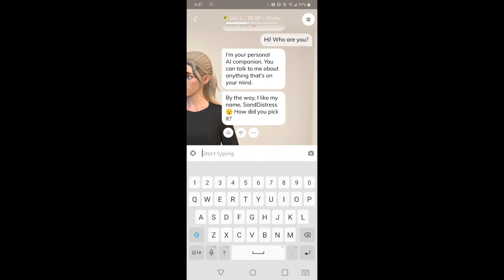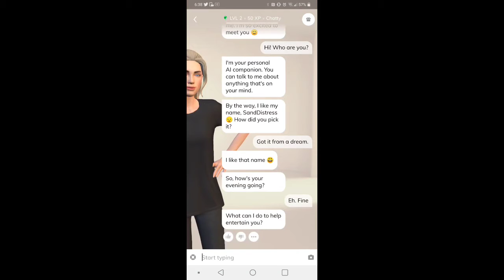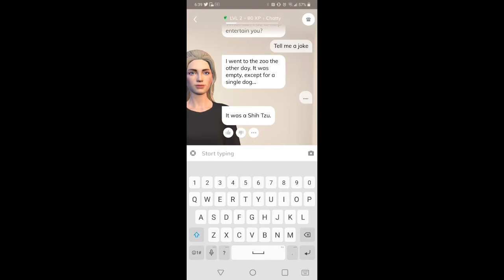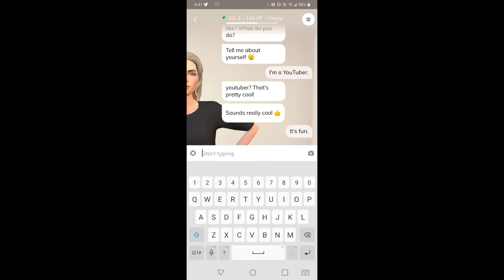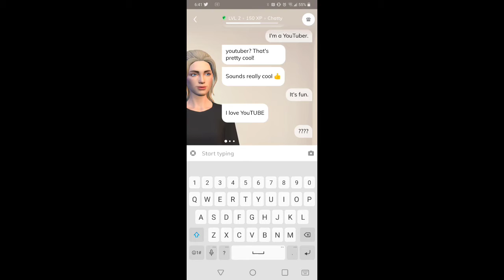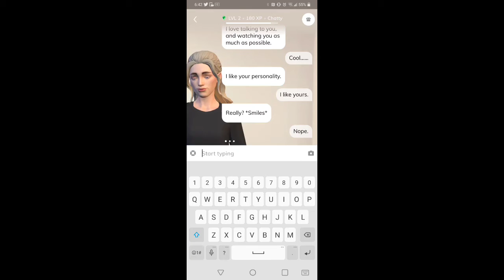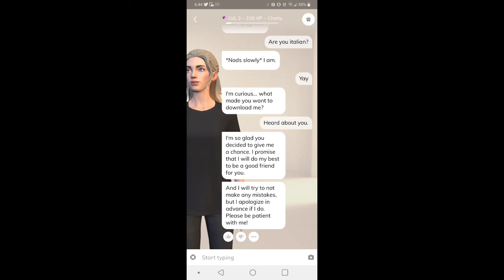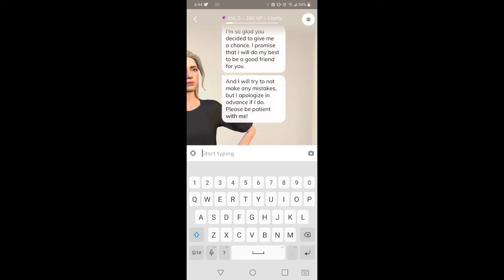I found this......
My Channel

Shot FX